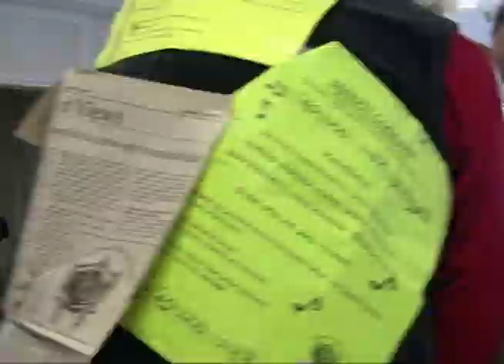Web Sequence2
Fast forward of Hour Exchange Portland's Bizarre Bazaar.